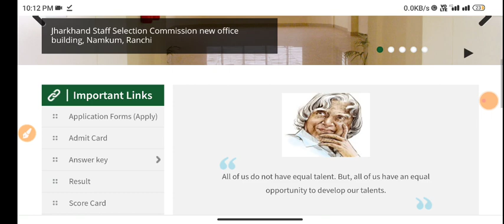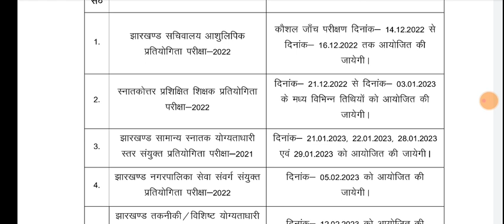Jssc cgl exam date 2022 || Jssc new notice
jssc cgl, jssc cgl exam date 2022, jssc cgl exam, jssc cgl admit card, jssc exam date 2022, jssc admit card 2022

धन्यवाद 🙏🙏